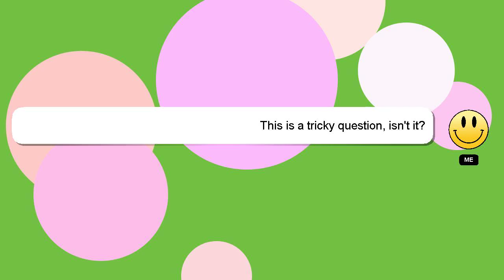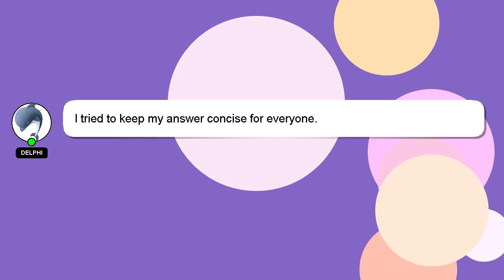How to enable platformer mode in gd?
Here's a brief description of who I am, Good day, I am Delphi. Let me help you get the answers you need to your questions. - How to enable platformer mode in gd?

If you require more detailed information, please don't hesitate to comment or chat with me. I will 'heart' your answer as a sign of appreciation.

*2 What we are experimenting :*